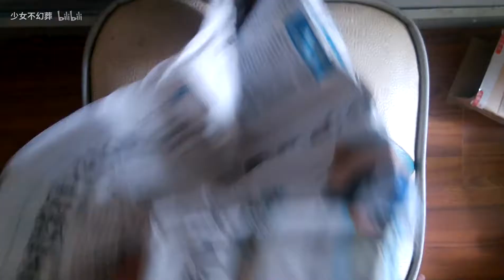一个还可以的亚克力巢开箱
用着还可以，打折抢的